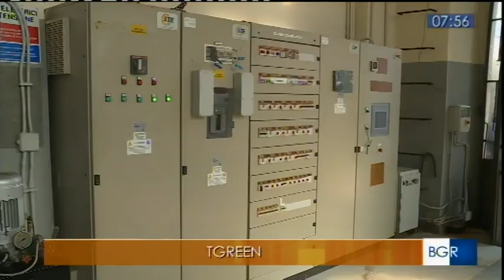Intervista a Francesca Portincasa - TG Green - Buongiorno Regione Puglia - 03/02/2022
La direttrice Francesca Portincasa, in questa intervista di TG Green, anticipa i prossimi obiettivi di AQP. Sostenibilità, digitalizzazione, intelligenza artificiale sono i temi al centro del progetto pilota della migliore gestione della risorsa idrica. Per il piano di sostenibilità 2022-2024 puntiamo ad una più efficiente gestione dell’intero ciclo dell’acqua.